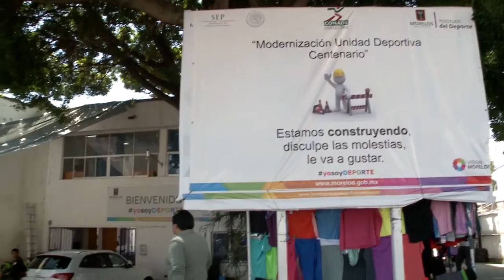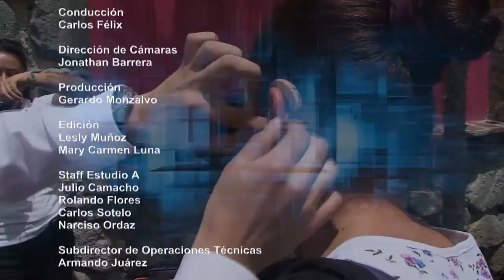Morelos Trabajando / Instituto del Deporte